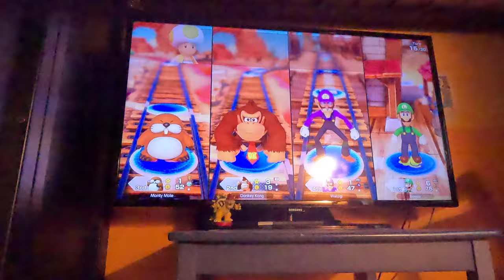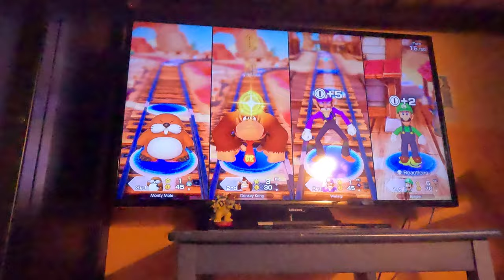(4K60fps) Super Mario Party Jamboree Episode 85 - Victorious Western Land Part 9 (30 Turns)